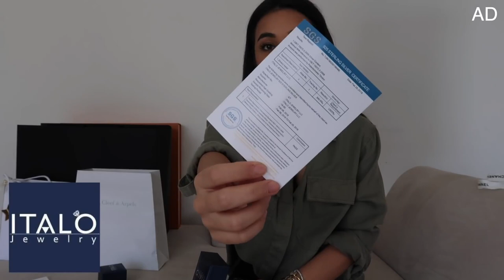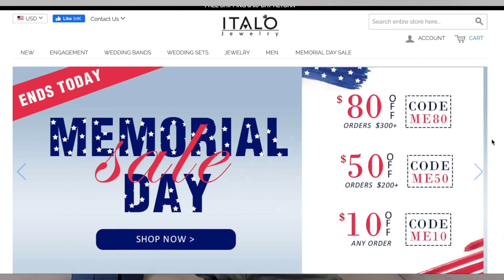DIOR DRAMA continued..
I bought a new Chanel bag, some more VanCleef jewelry and some new pieces from Italo - check out what I bought and shop the items below: Use code: "LAIMIR20" to get 20% off Italo.

Italo pieces: Their return policy changed to 60 days, go check them out!

5. Cartier Bangle (Nail with diamonds)
6. Cartier bangle (Clash de Cartier)
7. Van Cleef Bracelet (mother of pearl)
9. Van Cleef bracelet (black onyx)
12. Bulgari serpenti viper bangle